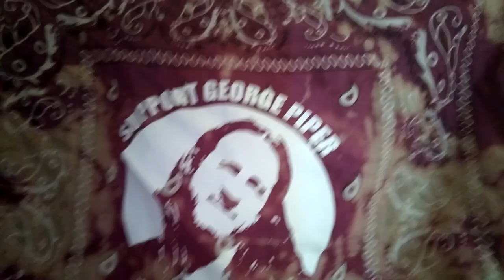In memory of George Piper